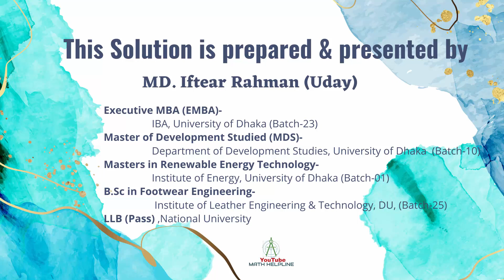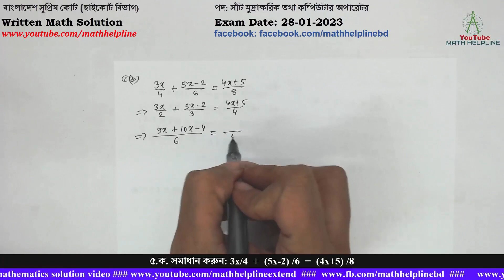বাংলাদেশ সুপ্রিম কোর্ট পদ: সাঁট মুদ্রাক্ষরিক -কম্পিউটার Written Math Solution Exam Date: 28-01-2023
বাংলাদেশ সুপ্রিম কোর্ট (হাইকোর্ট বিভাগ)
পদ: সাঁট মুদ্রাক্ষরিক তথা কম্পিউটার অপারেটর
৫.ক. সমাধান করুন: 3x/4  +  (5x-2) /6  =  (4x+5) /8
৫.খ. পিতা ও পুত্রের বর্তমান বয়সের সমষ্টি ৭০ বছর। তাদের বয়সের অনুপাত ৭ বছর পূর্বে ছিল ৫:২। তাদের বর্তমান বয়স কত?
৫.গ. ’ক’ দোকান থেকে প্রতি কেজি ৩৬০ টাকা হিসেবে ২.৫ কেজি মিষ্টি ক্রয় করেন। ভ্যাটের হার ২.৫ টাকা হলে, মিষ্টি ক্রয় বাবদ তিনি দোকানিকে কত টাকা দিবেন?